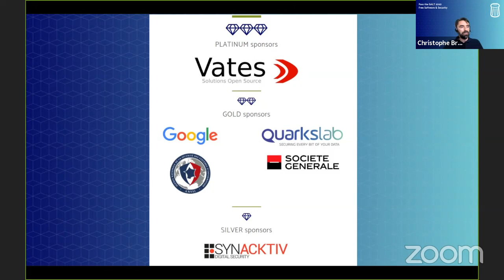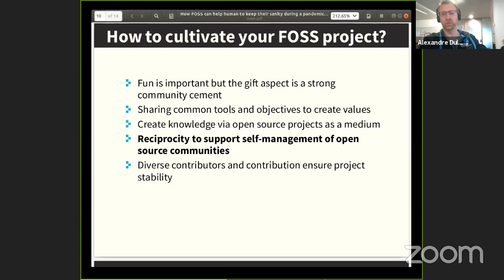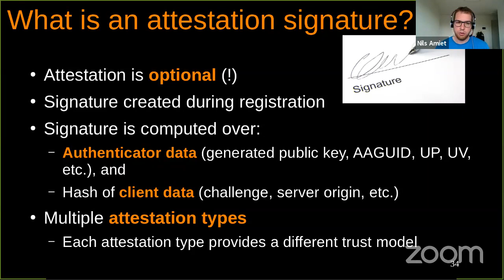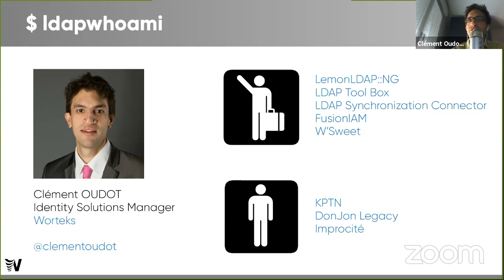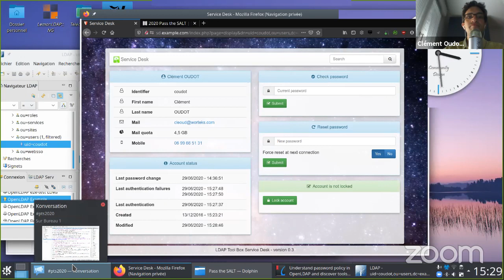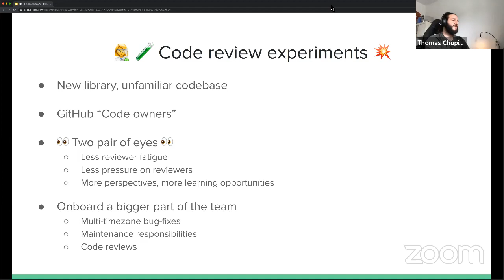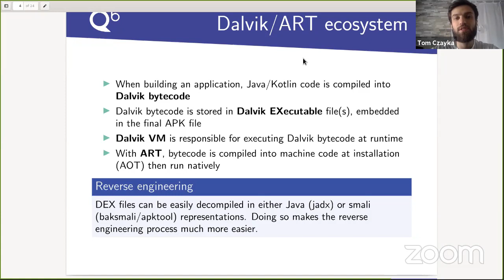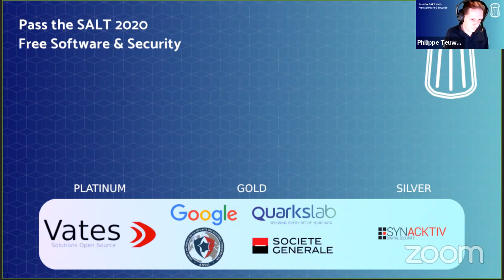Pass the SALT 2020 Day 1